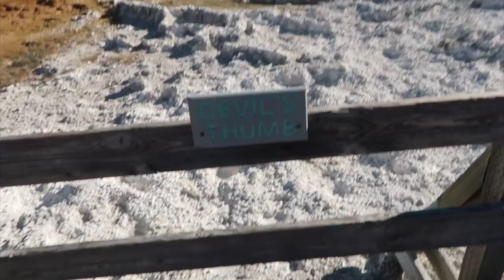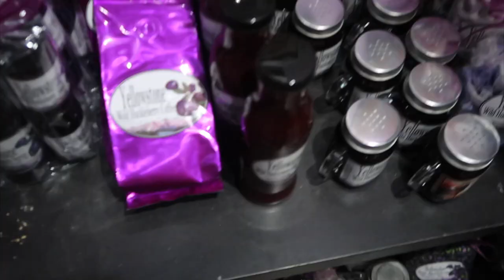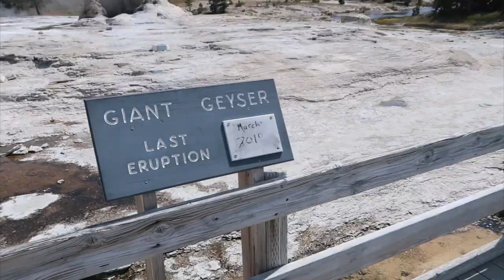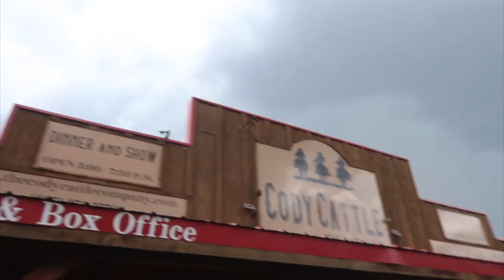5 Days in Yellowstone: Things to Do & See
Here is the itinerary of the 5 days spent in Yellowstone and in Cody, Wyoming.

Day 1:
Mammoth Hot Springs
Norris Geyser

Day 2:
Lamar Valley
Virginia Cascades
Gibbon Falls
Grand Prismatic Pool

Day 3:
Old Faithful
Jewel Geyser
Sapphire Pool
Morning Glory
Yellowstone Caldera
Yellowstone Lake (West thumb)
Abyss Pool

Day 4:
Hayden Valley
Grand Canyon of Yellowstone
Upper/Lower Falls of Yellowstone

Day 5:
Yellowstone Dam
Cody, Wyoming: Dinner, Show, Rodeo - The Cody Cattle Company